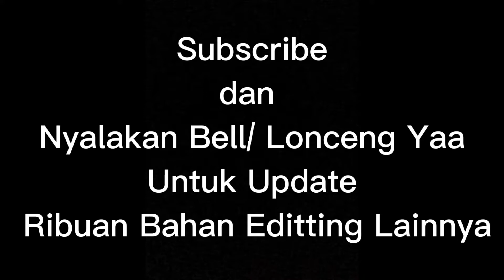Green Screen Teriak Ohhhhhh. Mentahan teriak Oooh. wow mentahan wow kagum. mentahan orang teriak